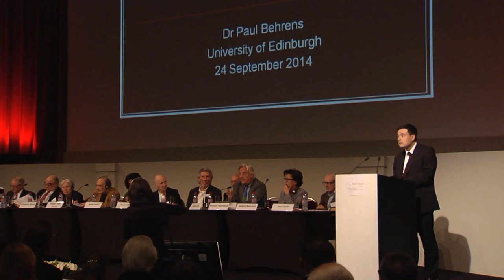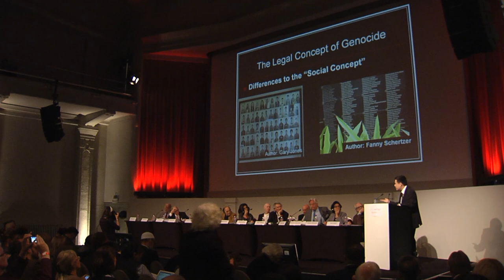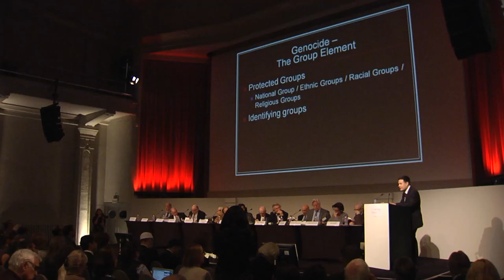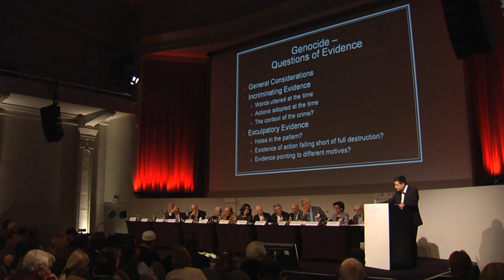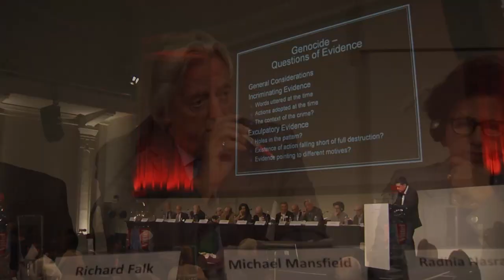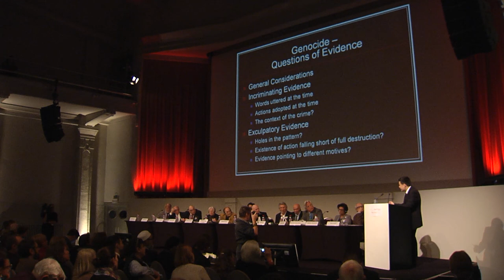Paul Behrens - Russell Tribunal 2014 - 24/09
Paul Behrens talks requirement for Genocide during session of Russell Tribunal on Palestine